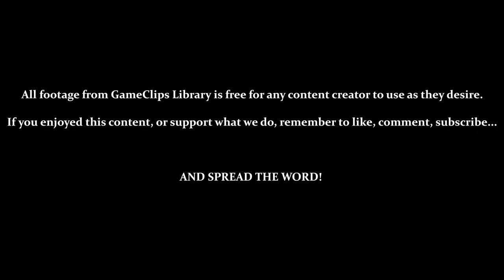Bloodstained: CotM (Steam) — Stage 8 & Ending (Solo) — GameClips Library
This Clip's Contents:
- Stage 8 (Cleave the Moon) — Zangetsu Only
- Game Ending & Credits